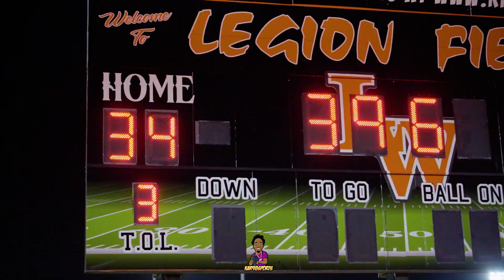Lake Wales Highlanders vs Columbia Tigers 2022 | FHSAA 3S FINAL FOUR!!! 37-7 LAKE WALES ADVANCES!!!!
The Lake Wales Highlanders advance to the Class 3s State Championship Game with a 37-7 blowout against the Columbia Tigers. Its Highlanders First Final Four Win in 25+ Years. Lead by Head Coach Tavaris Johnson.